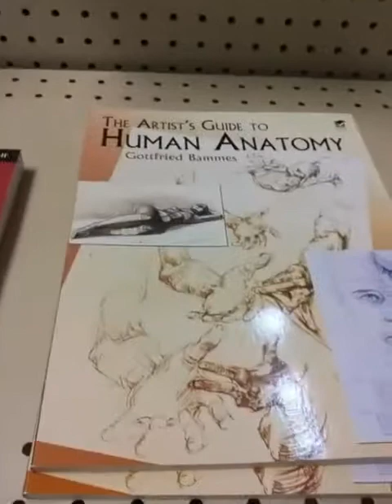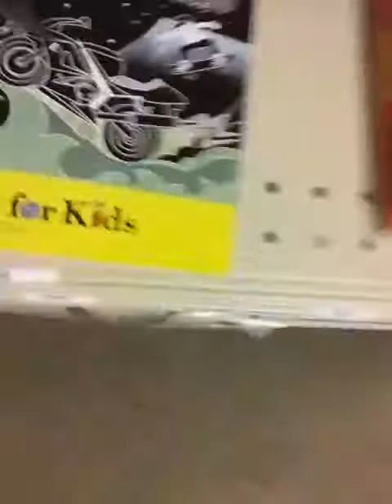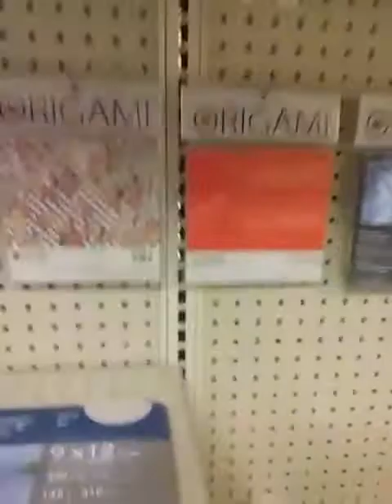Looking around Inside the Art store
This is next to a jewelry store by Whittle Sticks in Cedar city, I haven't been inside of here yet so I wanted to take a look around inside of the Art store. They've got Paint brushes,  Molding Clay, Art Easel stands for drawing, Sculpting tools, Art canvases, Sketch and drawing Books, Step by step Origami Books, they have  Coloring Books, Crayons, Colored Markers, and Charcoal Shading / drawing Pencils. How to Draw Art  books. It was so Cool getting to look around inside of the Art store I had fun. I hope you all enjoy this Video that I took PLEASE SUBSCRIBE TO my Channel for new video's Don't forget to Comment below Like this Video by giving a Thumbs up if You enjoyed it I would appreciate it so much.